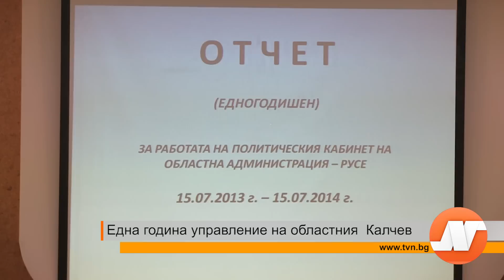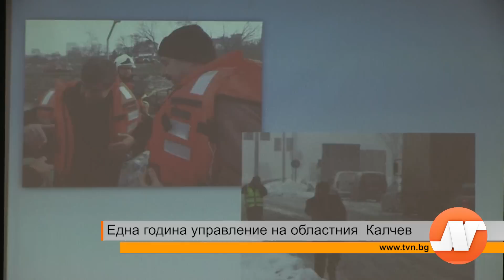Една година управление на областния Калчев